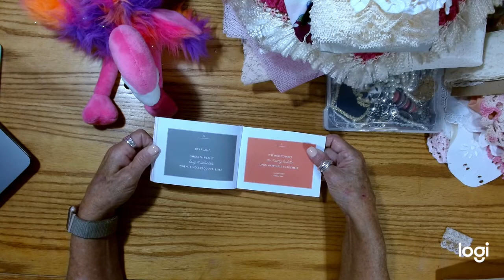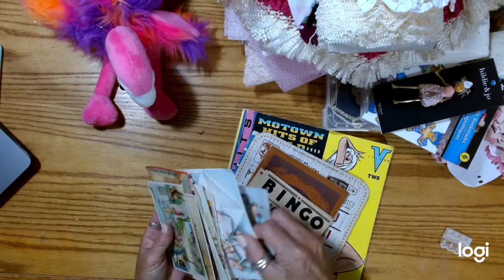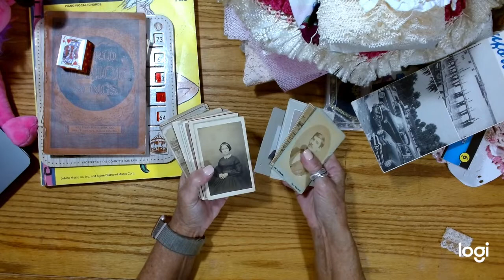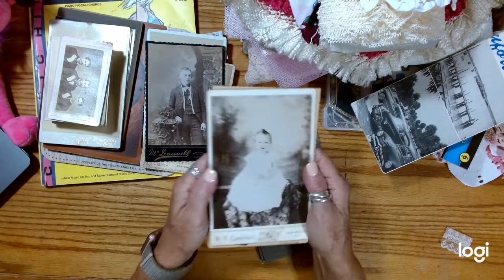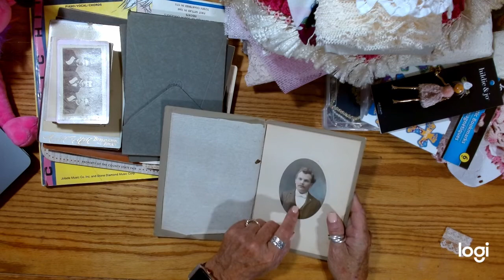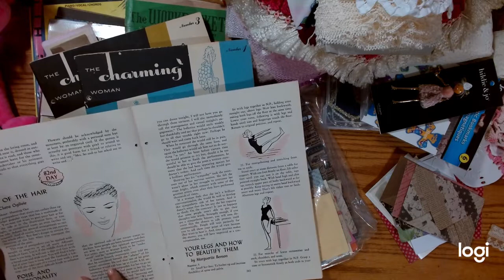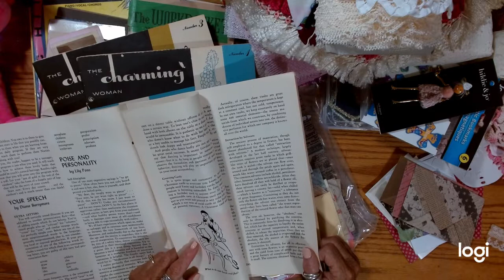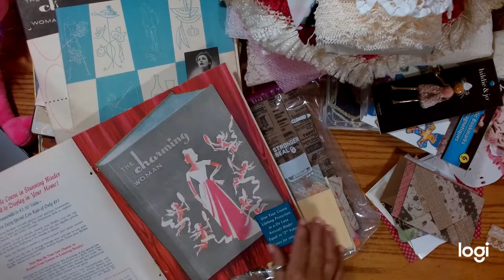FriendshipFriday - Who is my friend this week? Look at the hand selected treasures just for her!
I am featuring a newer crafty friend who is an amazing, kind and dear lady! Please be sure to go over to her channel and show her some crafty love and tell her that Not Too Shabby Chic sent you! You will love her! I am showing you the treasures that were hand selected just for her!

Some of the Products I use:

Metallic Gilding Polish-Gold Treasure:

1798 English Newspaper Vintage Syle Washi Tape-3.15 in. wide:

2 Rolls Vintage Antique Washi Tape Postage Stamp Washi Tape :

Cotton Crochet Laces 54 yds-vintage styles:

Handmade Deckle Edge Stained Watercolor Paper 10x7:

Classic Aged Paper Designs - Six Unique Old Looking Paper Designs-120 pages:

Springhill 8.5” x 11” Cream Colored Cardstock Paper, 250 Sheets (1 Ream) – Premium Lightweight Cardstock

Soft Bristle Blending Brushes fitting on finger tip - 8/pack

Mini Playing Cards-20 Packs-1.5inches:

Art Glitter Glue Pack:

8 Rolls Burlap/Lace Burlap Ribbon 17.6 yards:

Silk Ribbon Handmade Frayed Fringe 1.5 inches:

Hug Snug Seam Binding-Peacock Alley-100 yds:

Hug Snug Seam Binding - Colonial Brown -100 yds:

Olive Leaf Vine Trim -21.8 yds.:

Gold Leaf Vine Trim: 20 yds:

FABRITAC 8 oz:

SugarBelle Icing Bottle 2 - 4oz bottles:

10 Rolls Spring Flowers Washi Tape Set:

Tim Holtz Tiny Attacher Staples:

Tear Rulers-Deckle Edges - 3 metal  8.25 in. length:

Accuteck Heavy Duty Postal Shipping Scale with Extra Large Display, Batteries and AC Adapter (A-ST85C)…

Logitech C920x HD Pro Webcam, Full HD 1080p/30fps

Sizzix Big Shot Plus 660340 Manual Die Cutting & Embossing Machine

The Cut Out And Collage Book Vintage Botanical Plants: 150 High Quality Vintage Plants Illustrations

Extraordinary Things to Cutout and Collage paperback book: